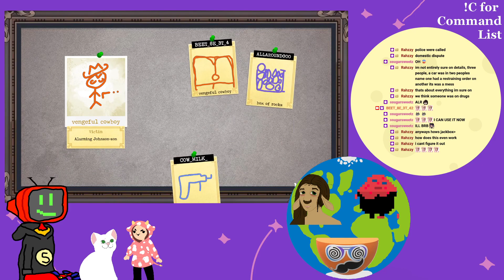How did I get away with this?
The world may never know. Originally streamed on Twitch in 2023.